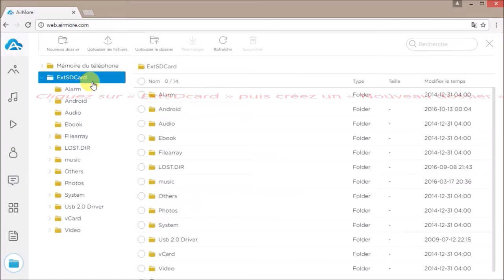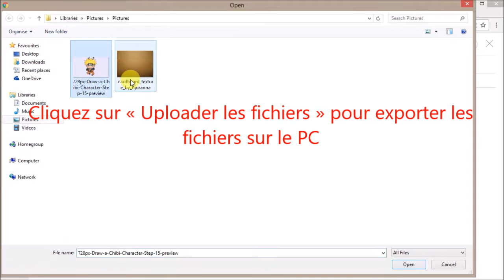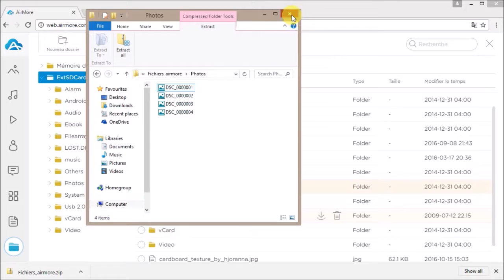Comment gérer une carte SD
Gérer en toute simplicité votre carte SD avec AirMore. Il vous suffit de relier le mobile à un PC via un réseau Wi-Fi pour effectuer tout le processus.